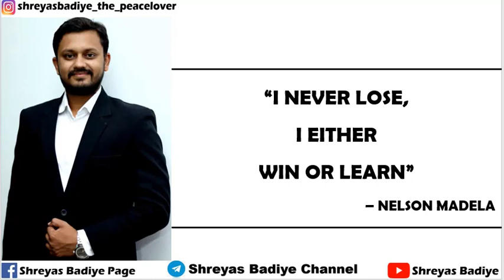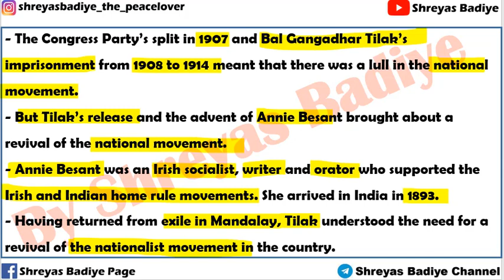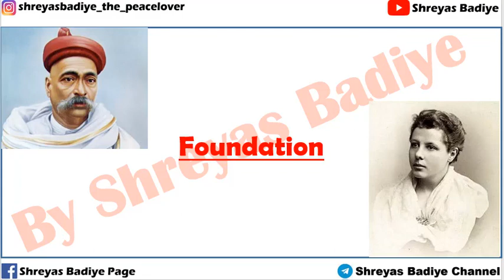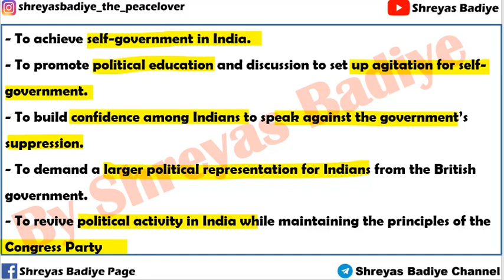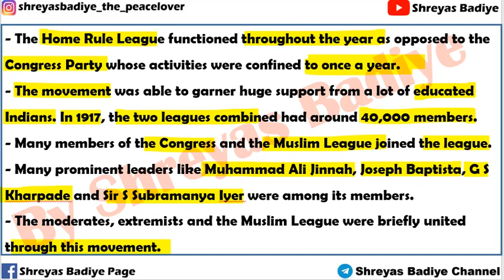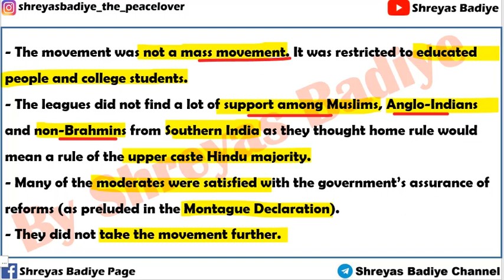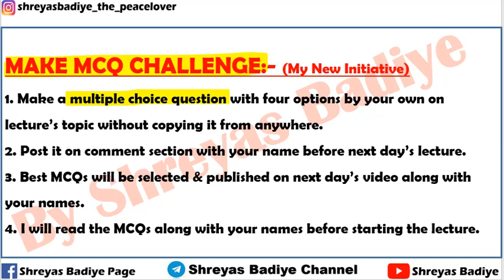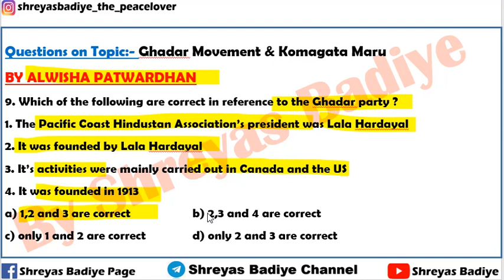Home Rule Movement | Modern History of India